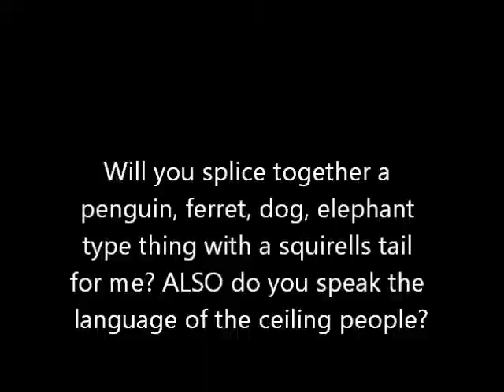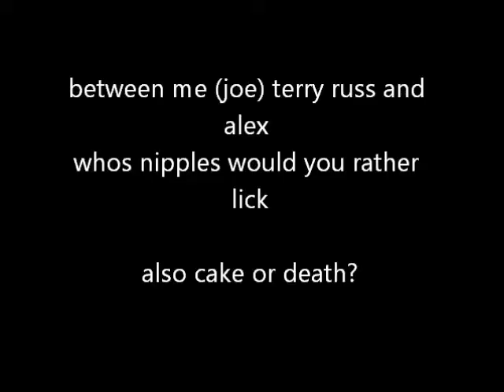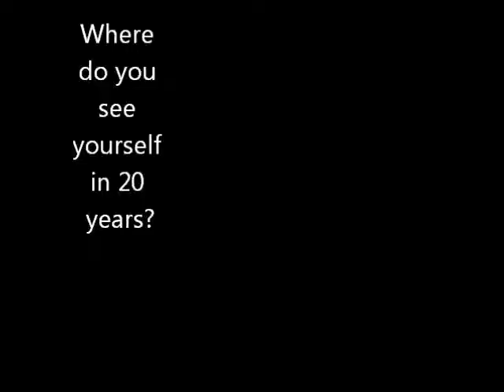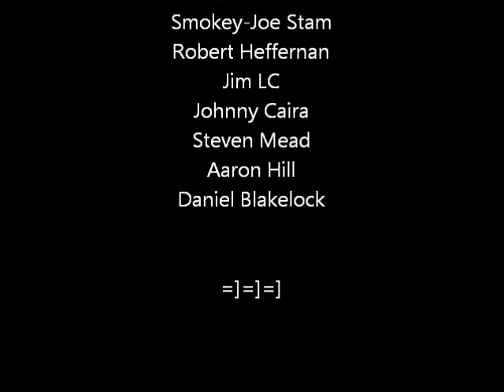Ask Dave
These are the question you crazy fucks asked me and i replied. Like it? comment and sub and ask more on my facebook Black jack card count